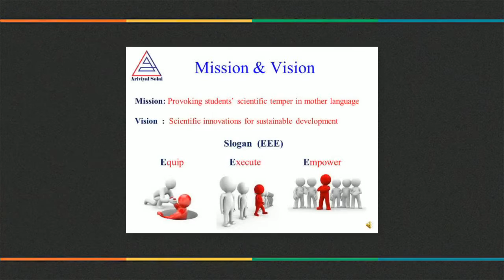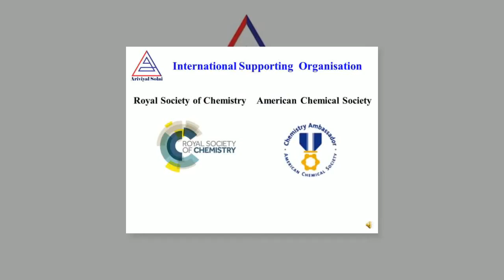Magnetic Field Episode 26